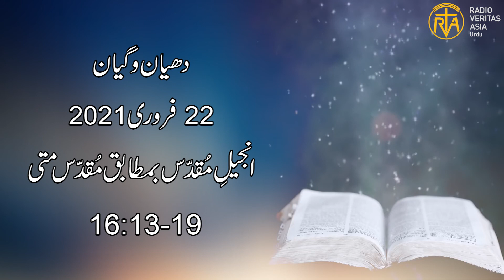Daily Reflection for 22nd February 2021 | Urdu Gospel | Urdu Bible Reading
Daily Reflection for 22nd February 2021